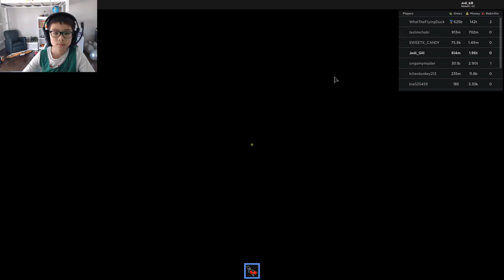Playing Lawnmower Simulator (noob to pro)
today i play lawnmower simulator and become a noob to a pro!